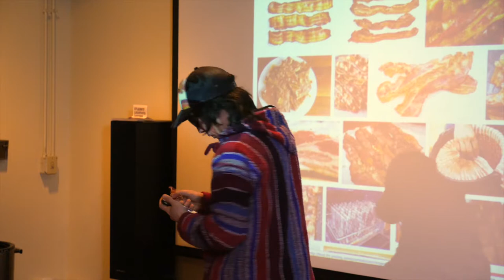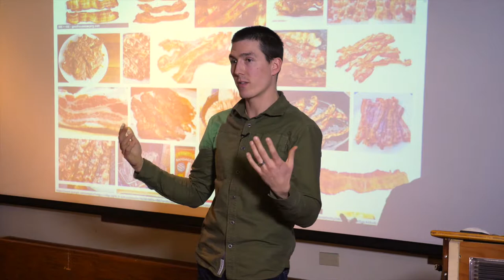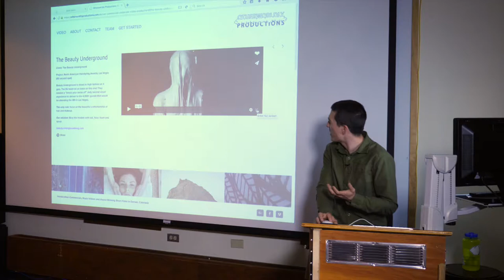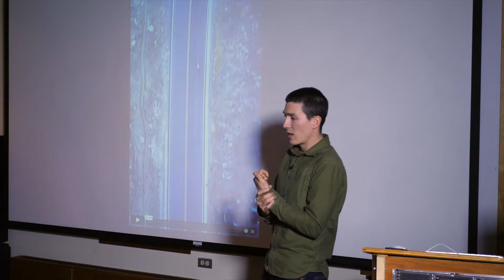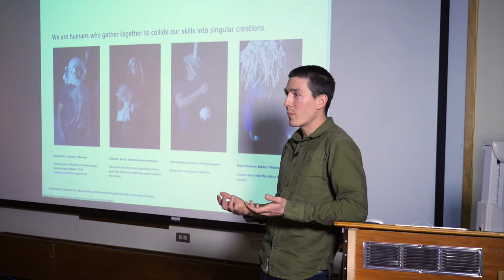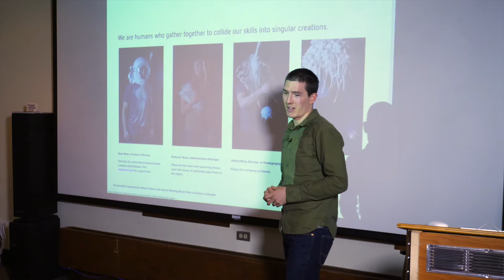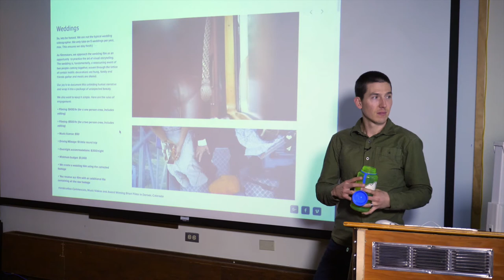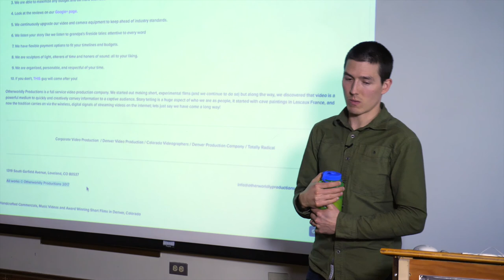Evan Mann: Wayfinding Series - RMCAD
On February 1, 2018, Evan Mann, filmmaker and owner of Denver-based Otherworldly Productions, visited Rocky Mountain College of Art + Design to share his personal journey as a creative professional and provide insight to students who are interested in working in similar fields.

The Wayfinding Series is RMCAD’s career focused speaker series
that connects students to local creative professionals. With equal parts inspiration and honesty, speakers will share their path towards a successful creative life and all of the twists and turns involved in that journey.